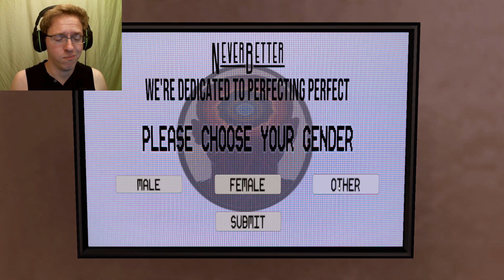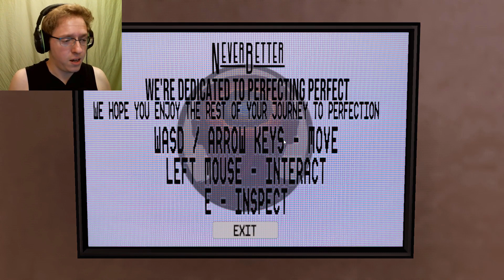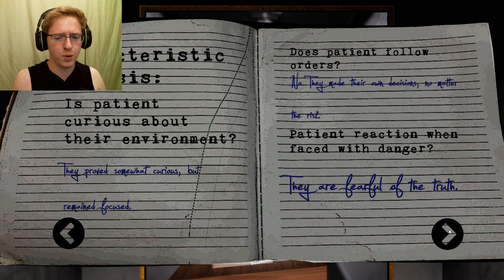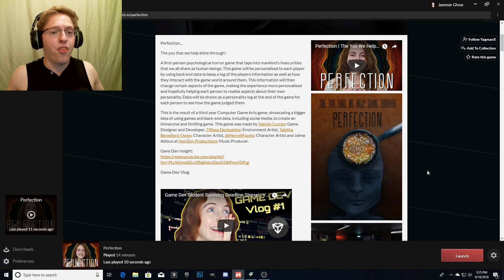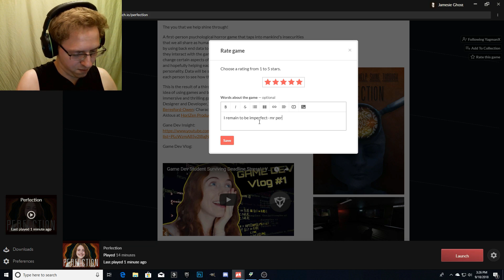Perfection | Mr Perfect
Ever hated your choices in life or wish you had more control? This indie game can show you the way and it changes depending on your answers and actions